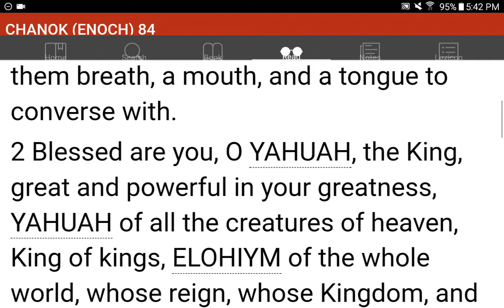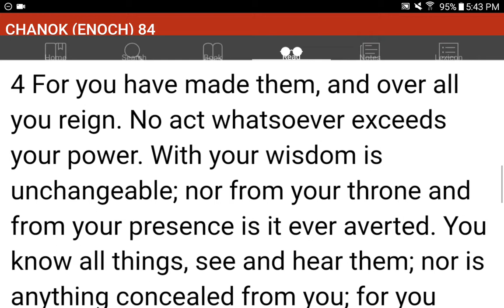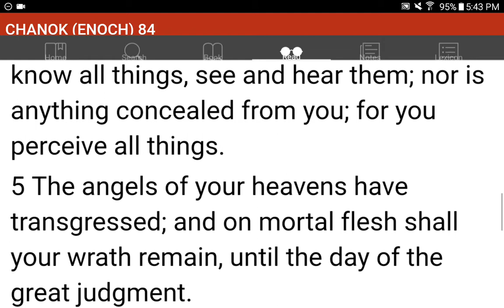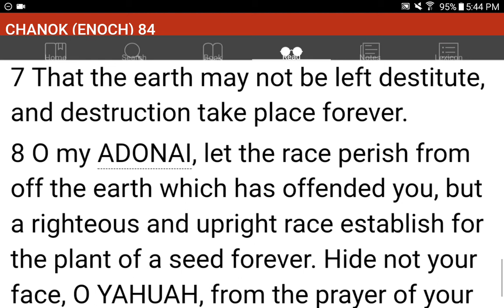💜h?™ "What's the MOST HELPFUL & SIMPLEST WAY that WORKS?"™ GIVE 1P/Month NOW! GCash